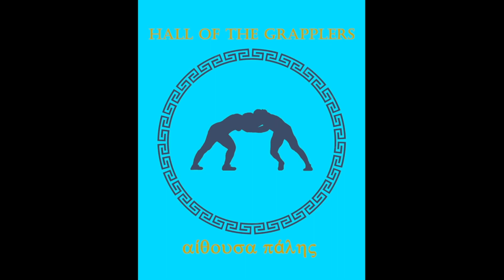WORLD COLOSSEUM: HALL OF THE GRAPPLERS Ep. 2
Margaret Hatchet vs Armando Cardona
Sonia Akerlund vs Leonidas Teodorakis
Mami Lang vs Krasimir Kravchuk
Sandra Raikonen vs Alex Jones
Mariah Anderassen vs Wilson Mireles
Ruta Grudyté vs Frederik Verstappen

World Colosseum Challenge
Ruta Grudyté vs Artemis